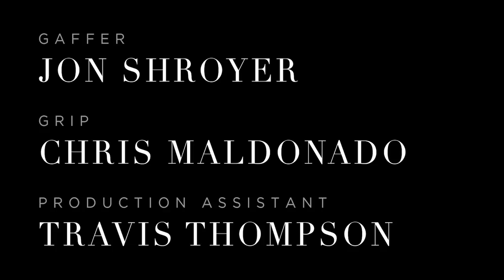Vanichi Magazine Presents Breaking the Ice [Full Cut] by Nick Lovell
Vanichi Magazine presents BREAKING THE ICE, a fashion film by Nick Lovell starring Rachel Olson.

directed by NICK LOVELL
director of photography MATTHEW GRIFFITIH
wardrobe by LISA KARST & MICHELL HERNANDEZ
makeup artist VANNIA RODRIGUEZ
hairstylist BAILEY BUTE
gaffer JON SHROYER
grip CHRIS MALDONADO
production assistant TRAVIS THOMPSON
special thanks to ANGELA PERALTA